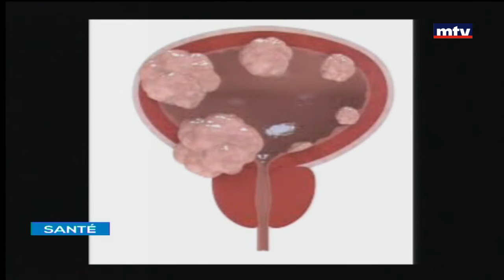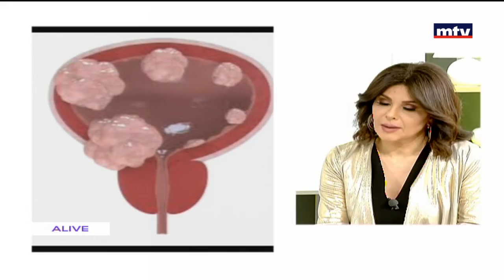سرطان المبولة - د.بطرس بو يونس